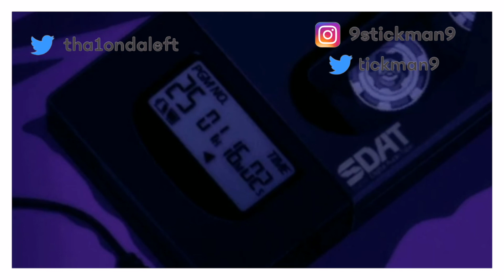Post Malone Insane (Reaction)